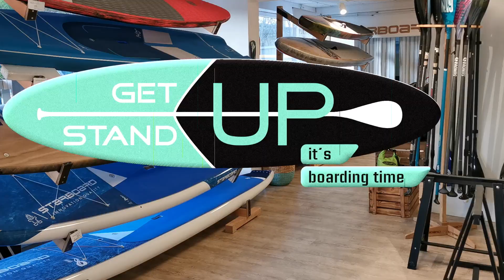Corona Blog 3.07: Was kommt nach Corona?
Im Moment deckt Corona ja einiges zu. Kein Wunder bei den Zahlen täglich.
Aber da war doch noch was! Was wir dringend angehen sollten. Eine kleine Erinnerung, dass die Welt weitere drängende Aufgaben hat!